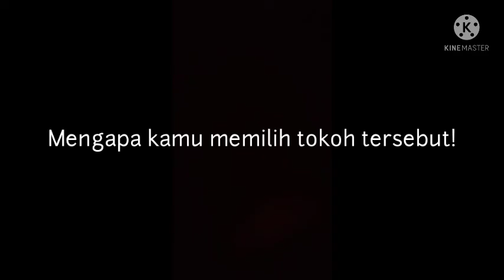Mengenal sosok Susilo Wonowidjojo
Nama : Deva Mahendra Yudha
Kelas  : X MIPA 2
Absen : 13
Mapel : Prakarya dan Kewirausahaan